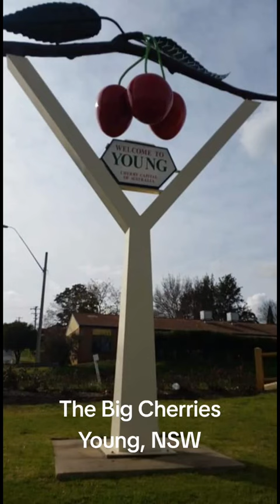Part 5 Australia's Big Things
Big Things I've seen in my travels 2020